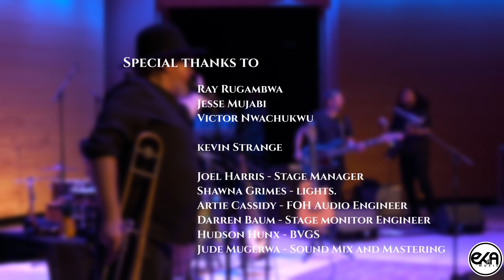Giovanni Kiyingi - Kaleeba - (Live At MIM Theater)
Giovanni Kiyingi and Friends live at the MIM Theater Phoenix Arizona

Artist - Giovanni Kiyingi
Keyboards - Ben scolaro
Drums - Emmanuel Dumba
Bass Guitar - Steve Faulkner
Electric Guitar - Luis Martinez
Trombone - Nicho white Gold

Camera crew

. Victor Nwachukwu
. Ray Rugambwa
. Jesse Mujabi

Guest Artists

. Naira Ali
. Akello Jackie

Eka Muziki Sound Engineer . Kevin Strange

The MiM Theater Crew

. Joel Harris - Stage Manager
. Shawna Grimes - lights.
. Artie Cassidy - FOH Audio Engineer
. Darren Baum - Stage monitor Engineer

. Hudson Hunx - BGVS
. Jude Mugerwa - Mix and mastering Engineer

Eka Muziki Production